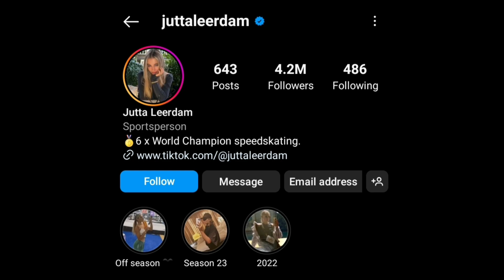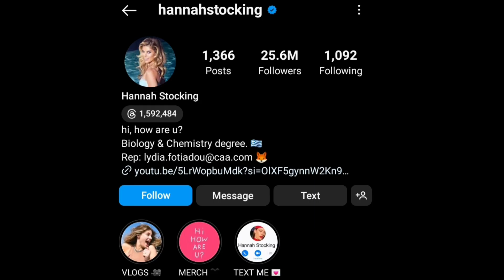Jutta Leerdam Vs Hannah Stocking Lifestyle Comparison | Biography